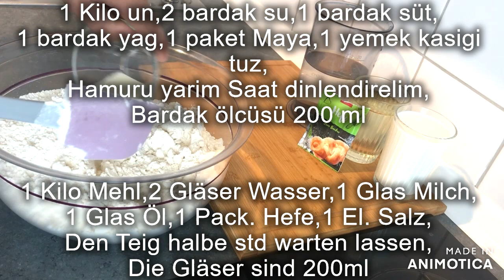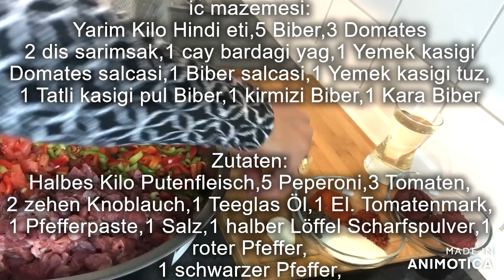Hindi Kuş Başı Mini Pide yok böyle bir lezzet//Puten-Pide vom Feinsten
Kanalima Hosgeldiniz

1 Kilo un,2 bardak su,1 bardak süt,1 Kilo un,2 bardak su,1 bardak süt,
1 bardak yag,1 paket Maya,1 yemek kasigi tuz,
Hamuru yarim Saat dinlendirelim,
Bardak ölcüsü 200 ml

1 Kilo Mehl,2 Gläser Wasser,1 Glas Milch,
1 Glas Öl,1 Pack. Hefe,1 El. Salz,
Den Teig halbe std warten lassen,
Die Gläser sind 200ml1 Kilo un,2 bardak su,1 bardak süt,
1 bardak yag,1 paket Maya,1 yemek kasigi tuz,

ic mazemesi:
Yarim Kilo Hindi eti,5 Biber,3 Domates
2 dis sarimsak,1 cay bardagi yag,1 Yemek kasigi
Domates salcasi,1 Biber salcasi,1 Yemek kasigi tuz,
1 Tatli kasigi pul Biber,1 kirmizi Biber,1 Kara Biber

Zutaten:
Halbes Kilo Putenfleisch,5 Peperoni,3 Tomaten,
2 zehen Knoblauch,1 Teeglas Öl,1 El. Tomatenmark,
1 Pfefferpaste,1 Salz,1 halber Löffel Scharfspulver,1 roter Pfeffer,
1 schwarzer Pfeffer,

Üstüne yumurta sarisi sürelim ve kasar peyniri
dökelim,200 derecedeki firinda pisene Kadar birakalim

Drau Eigelb schmieren und Gouda-Käse rauflegen,
Im 200 grad heißem ofen bis es reif aussieht drin lassen

Afiyet olsun
Cok Tesekkür ederim